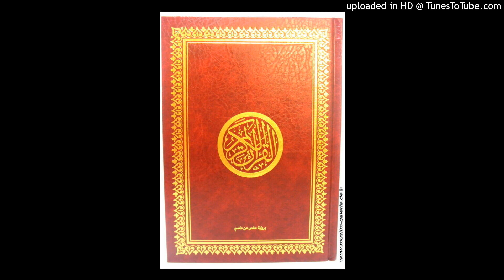La existencia en el Islam.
A cargo de Mohamed Labrousse.